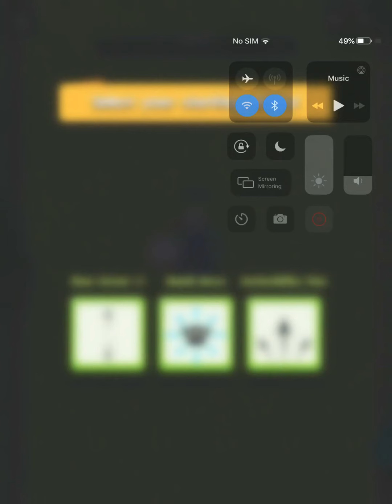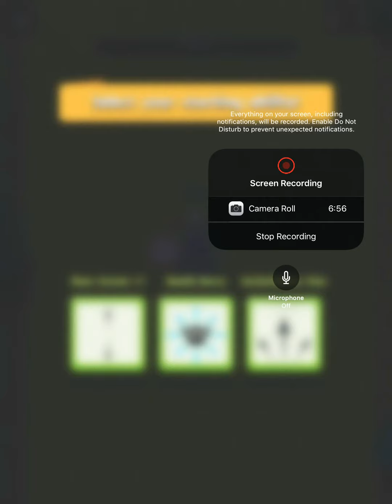Yeet boi 900😈😈😈